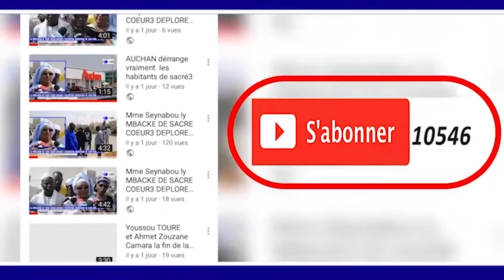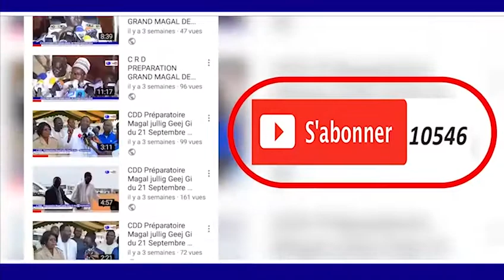TÉMOIGNAGES DE SERIGNE OUSSEYNOU KANE BOROME KHALIMA GUI Sy S.Bass Abdou Khadre MBACKE